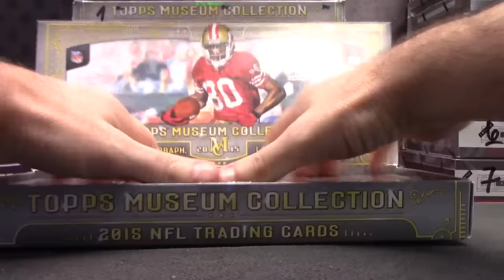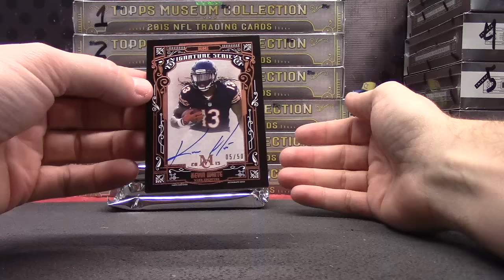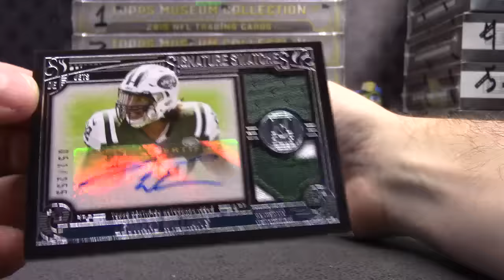Jacob's 2015 Topps Museum Football Box Break